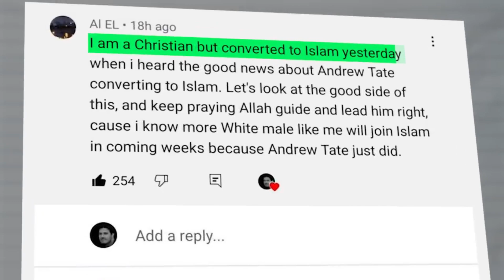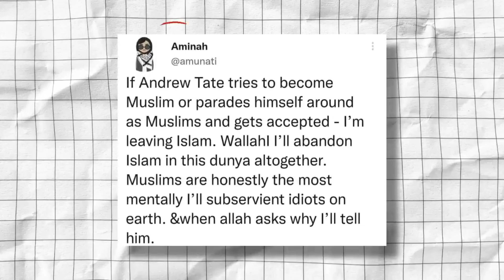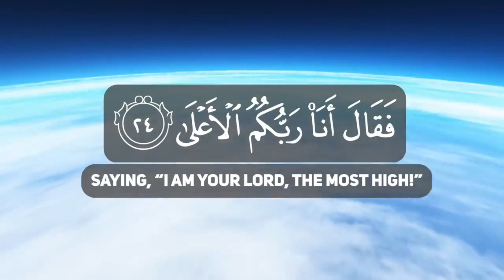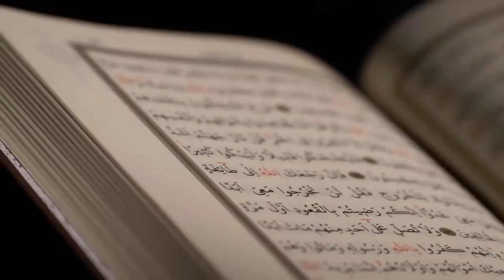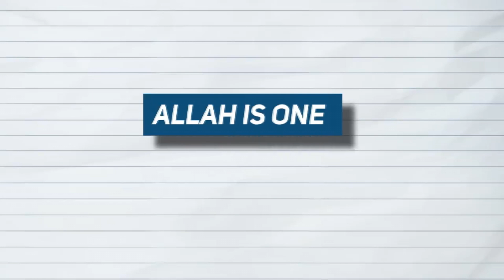Реакция на принятие ИСЛАМА Миллионером Эндрю Тейтом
Первым видом садака является материальная поддержка нуждающихся путём выплаты им денежных средств, а также покупки иных жизненно необходимых вещей: продуктов питания, лекарств и так далее. В Священном Коране Всевышний призывает нас:
«И РАСХОДУЙТЕ, О ВЕРУЮЩИЕ, ИЗ ИМУЩЕСТВА, КОТОРЫМ МЫ ВАС НАДЕЛИЛИ…» (63:10)
 Уважаемые братья и сестра! @fond_sabr благотворительный фонд  ранее открывал сбор для сестры Сакинат для улучшения жилищных условий. Сейчас нужно собрать небольшую сумму,чтоб заменить  три поломанных окна на пластиковые.впереди  зима,сильные морозы, давай не пройдём мимо и поможем нашей сестре.Да примет Аллах вашу милостыню, да воздаст вам благом в обоих мирах и да удостоит Он вас наивысшей степенью в Раю.
Адрес проживания :

Информация достоверная
При переводе указать: для Сакинат
Риквизиты для сбора//Сбербанк💳
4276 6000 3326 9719 на имя
Лейла Гамзатова
Телефон для справок📲
Лейла